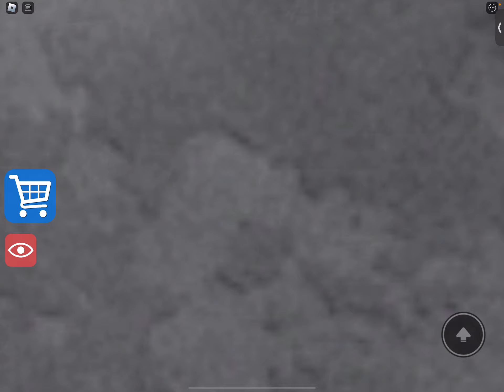GREAT SCHOOL BREAKOUT! Obby! (Easy)